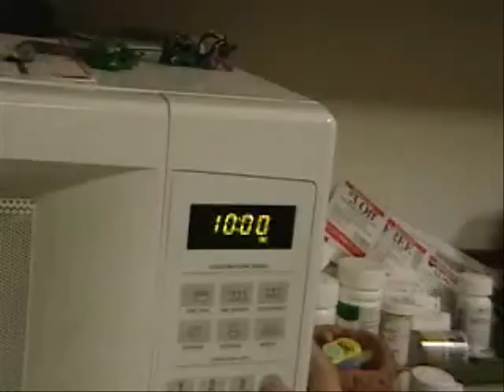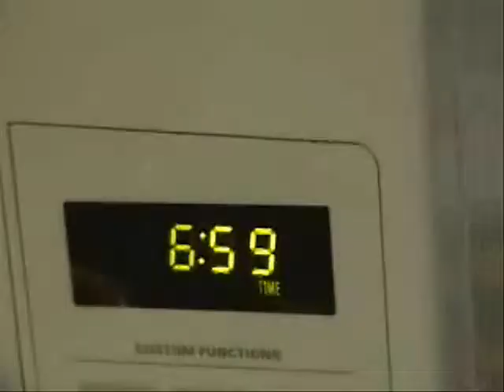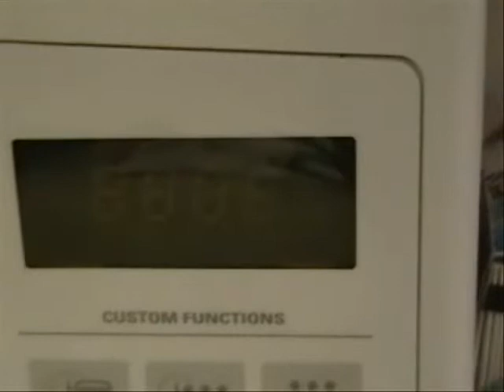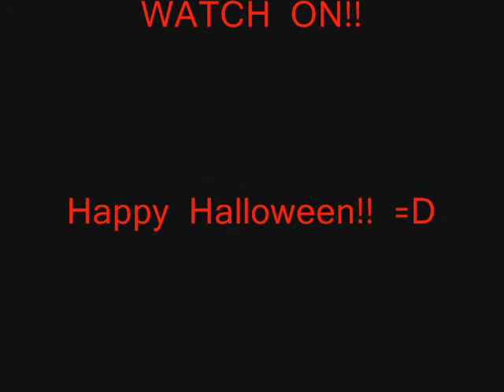Saw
well, seeing as how Halloween is approaching, and Saw V opened last night (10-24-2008), we decided to to our own take on it. and this is how it turned out